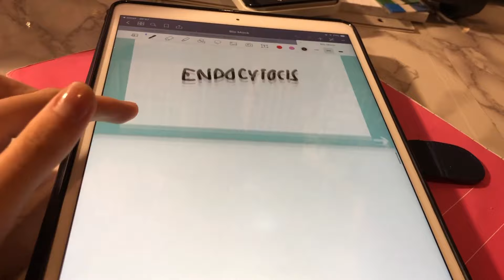Exam week 2019 | Studbly Vlog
Sorry for not posting last week, been quite busy with exams and deadlines! This video is just a glimpse into my exam week - nothing that exciting. I promise to get back on track with my videos, as of now I am still very busy!
(Not really allowed to film at school that's why everything is very minimal in terms of filming areas)